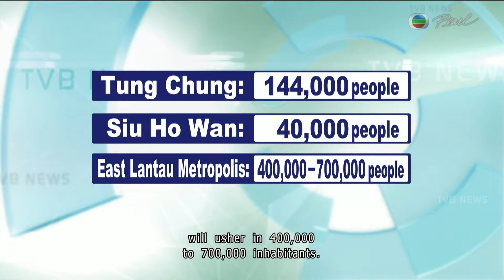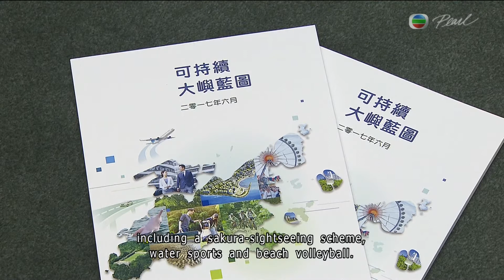[News](2017-06-03)Government announced development plan for Lantau